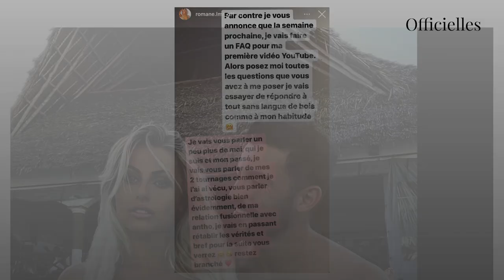Une célèbre candidate officialise sa rupture et révèle les raisons inattendues !